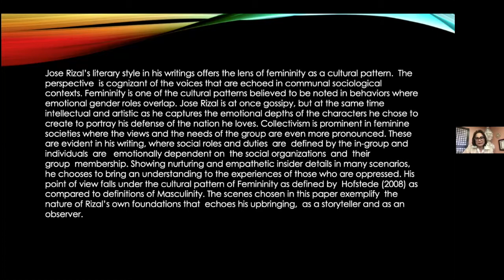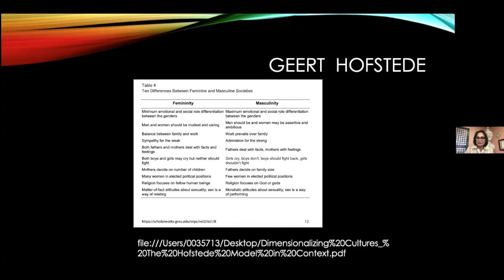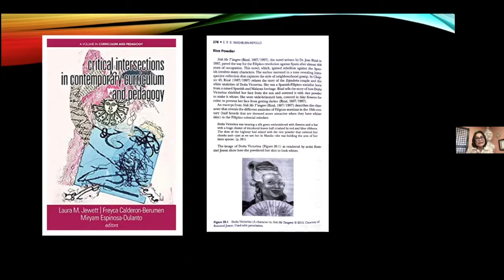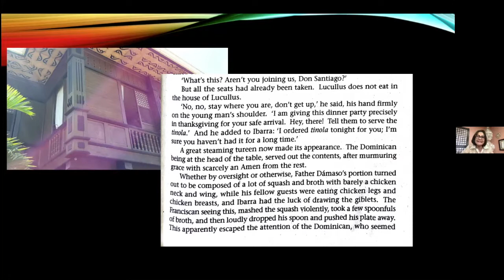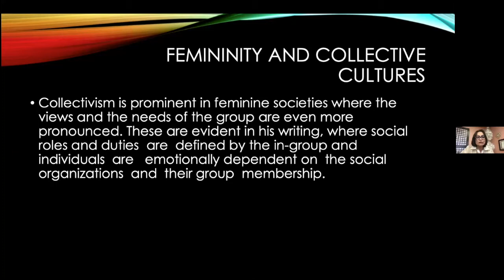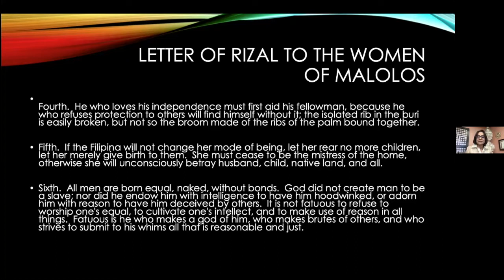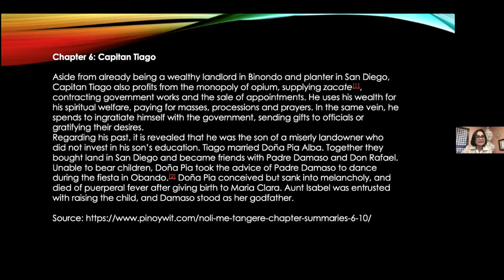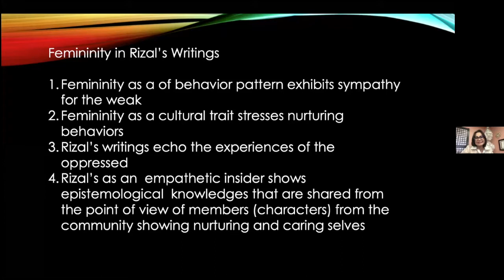Rizalian Lecture Series Pt. 1 - Eva Washburn Repollo, PhD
Femininity in Rizal's Writings

Lecture by Eva Washburn-Repollo, PhD